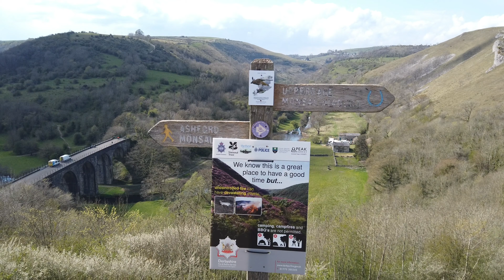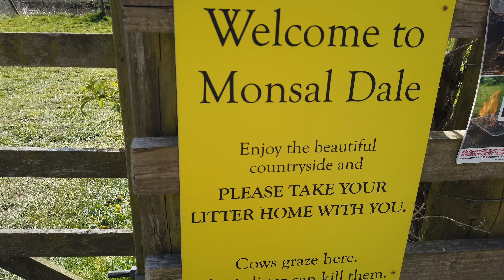Monsal Dale | Peacocks in peak district | UK Telugu vlogs | UK Road Trip | Places to see in UK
Weekend trip to Monsal dale.
Felt so good to see peacocks in wild.